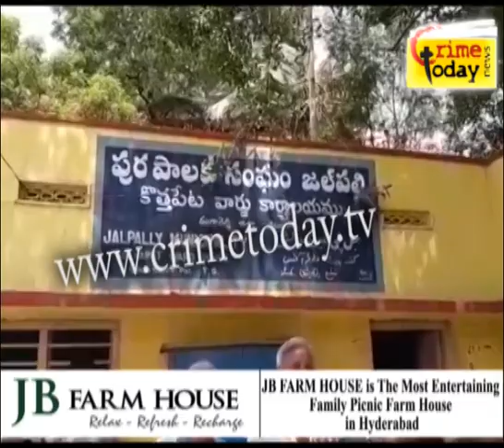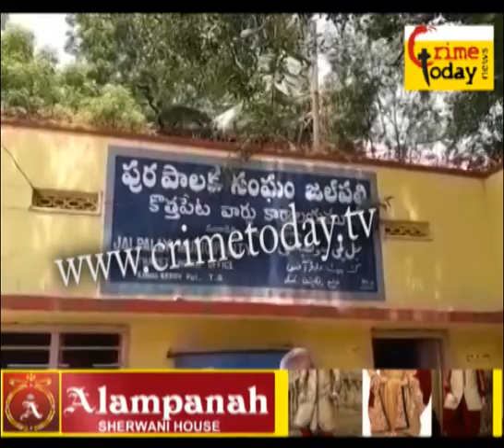SHAHEEN NAGAR AREA PEOPLE PROTEST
SHAHEEN NAGAR AREA PEOLE PROTEST